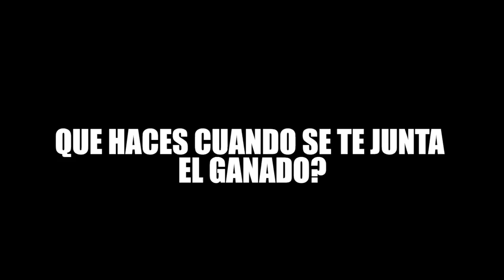LOS ADN RESPONDEN SUS PREGUNTAS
Que show! esperemos se diviertan y comenten que fue lo que mas les gusto, portense bien y bye xd

EDICION: @AbrahamSantoyo